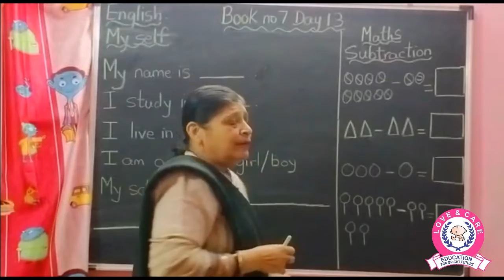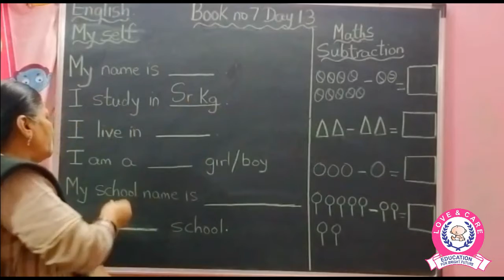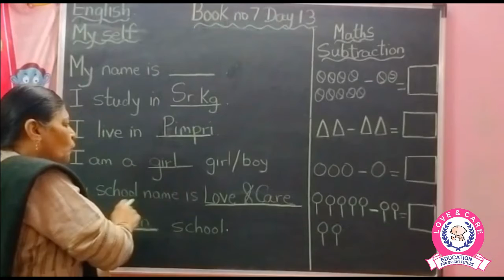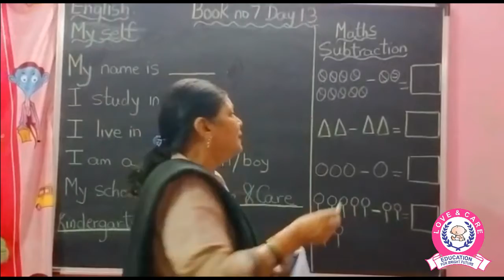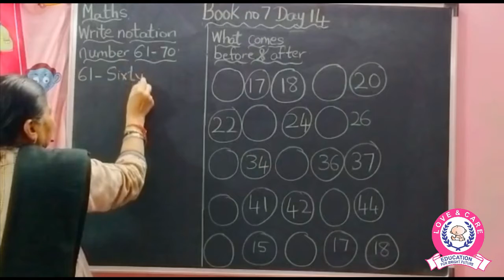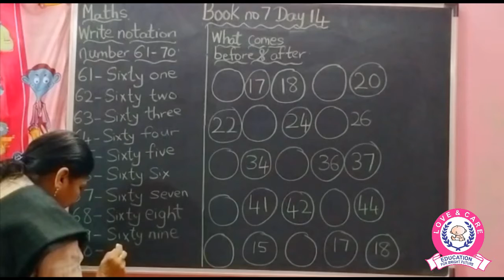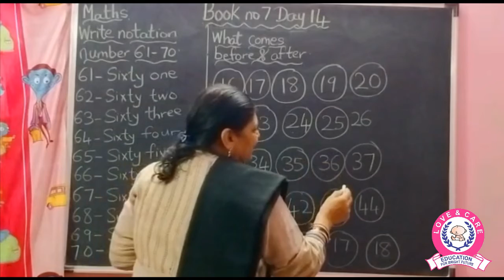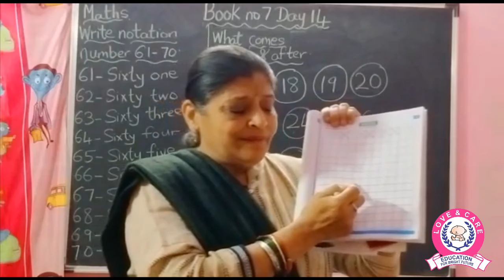Sr Kg Month 7 Day 13 & 14